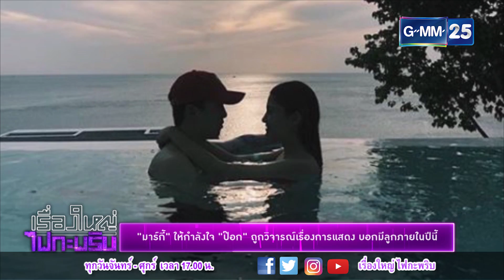เรื่องใหญ่ ไฟกะพริบ 260461 - "มาร์กี้" ให้กำลังใจ "ป๊อก" ถูกวิจารณ์เรื่องการแสดง บอกมีลูกภายในปีนี้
[NEWS] "มาร์กี้" ให้กำลังใจ "ป๊อก" ถูกวิจารณ์เรื่องการแสดง บอกมีลูกภายในปีนี้